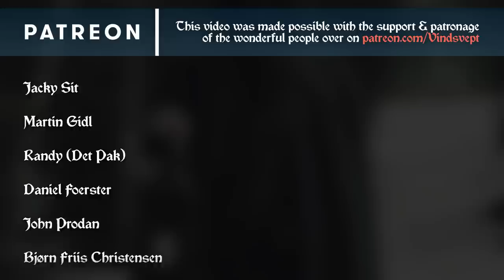Medieval/Norse Music Video - Vindsvept - Nödår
Phew, my second ever music video. The instrument I'm playing is a Tagelharpa that I designed and built out of old pallet wood.

The instrument dates back as far as 1300, so it's pretty old. It doesn't have a fretboard which makes it rather unique, you have to bar the strings with your fingers and bow pretty intensely. I was going to use a violin bow, but I found a nice stick in the woods and decided to make my own.

It doesn't produce a pretty sound, it actually sounds medieval. It's gnarly and lovely in its own way. I tried to write the song with that in mind, so it's a really simple tune with lots of droning notes. The name literally translates to "Year of Famine" which I thought was really fitting considering the sound and ambiance.

Thank you very much for listening and supporting me through this journey.

A special thank you to Clayshaper and Mando, check out their stuff!